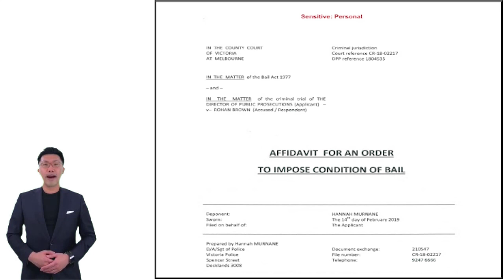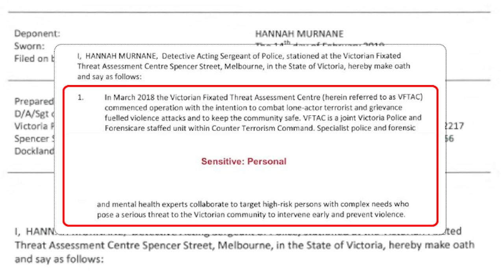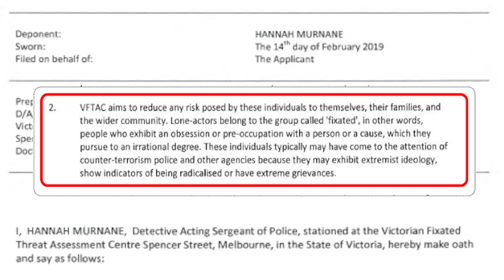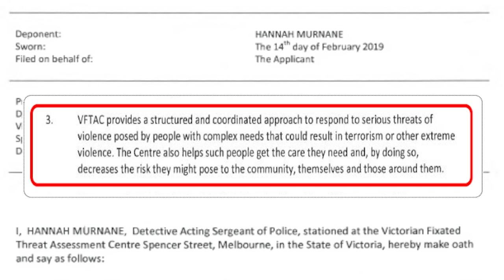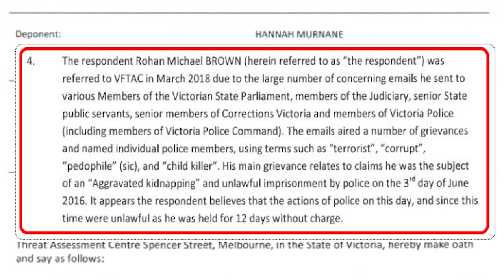DEAD DAYS Corruption Series Episode 001 Martin Pakula & the Victoria Police Fixated Unit Criminality